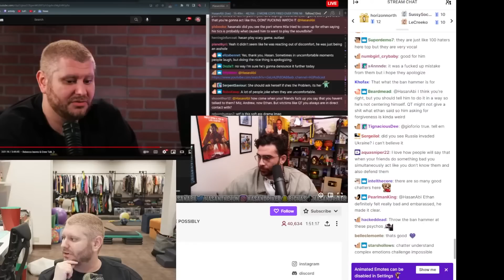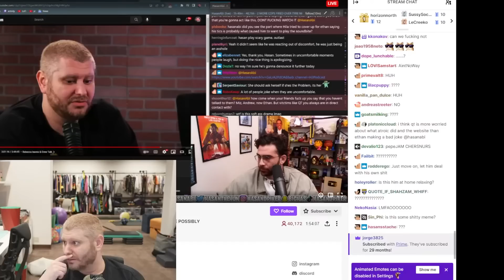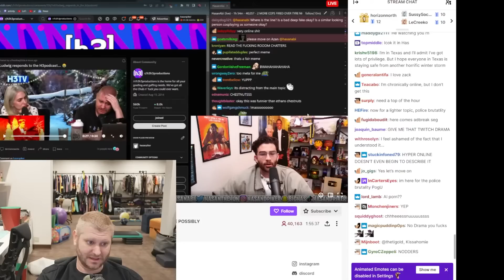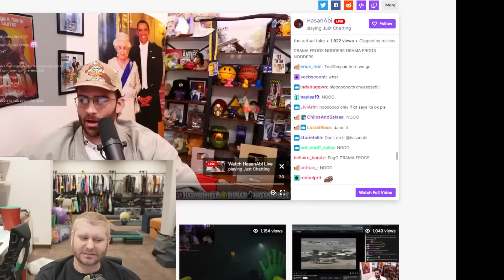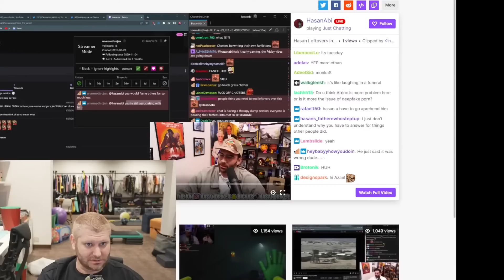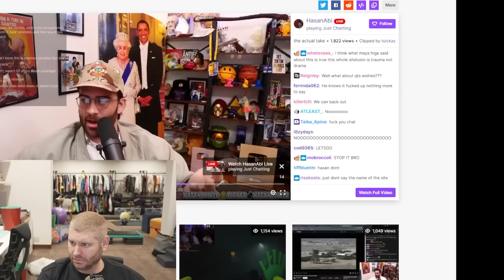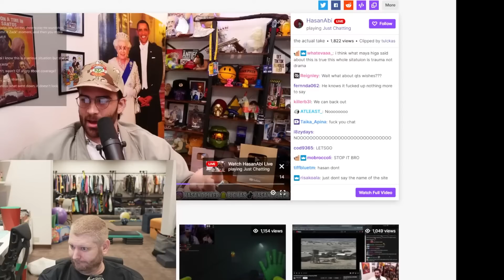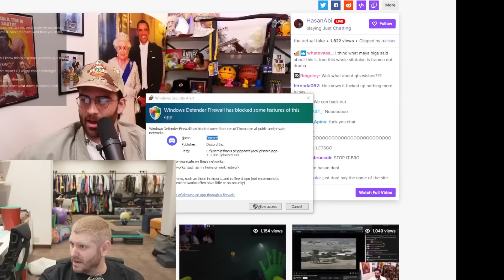Ethan responds to comments and Hasan calls in - See You Next Tuesday Clips #16